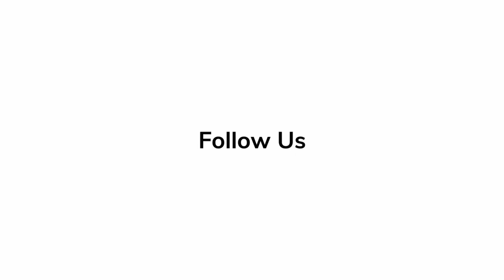In-Depth Scoop with Actress, Li Jun Li, on Her New Film 'Babylon'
Actress, Li Jun Li, talks about her role as Lady Fay Zhu in the new film 'Babylon'.